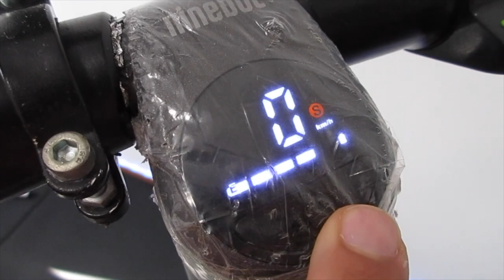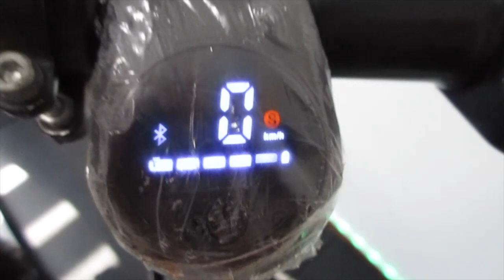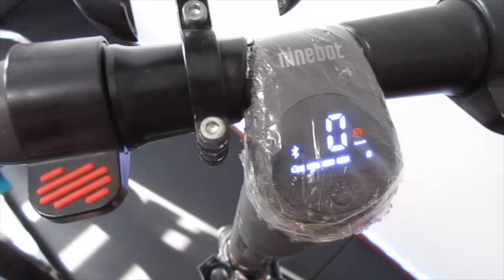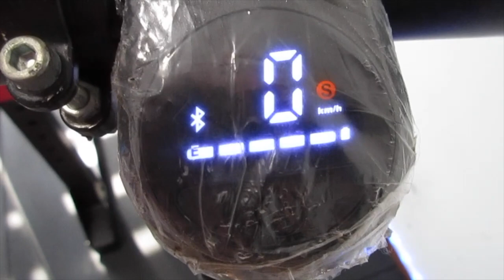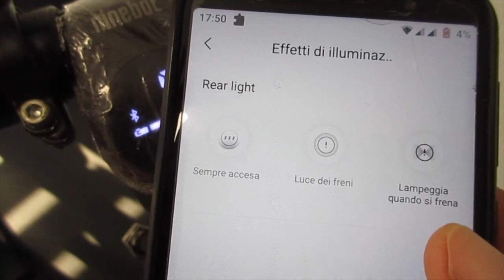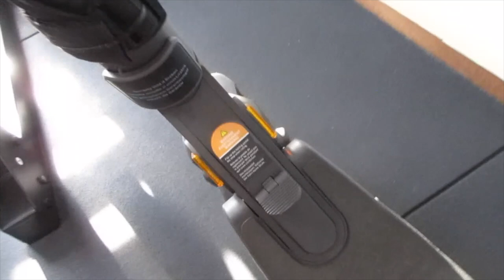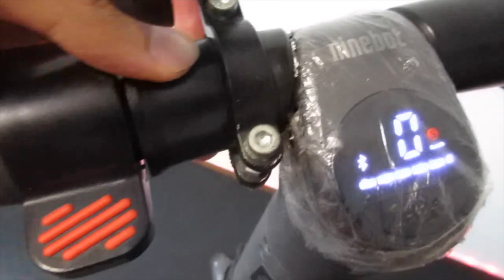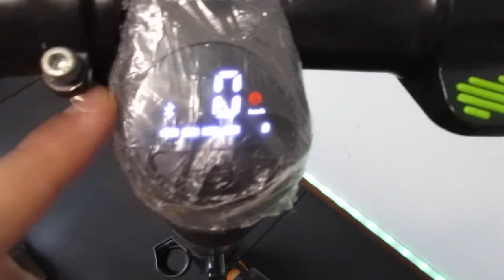Segway ninebot E22E monopattino elettrico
Monopattino ninebot E22E (in OFFERTA)